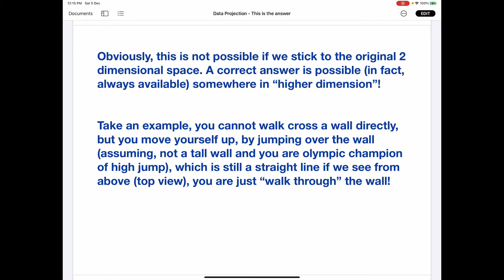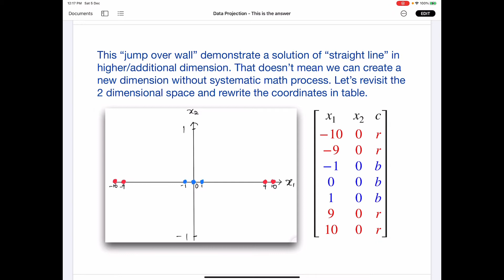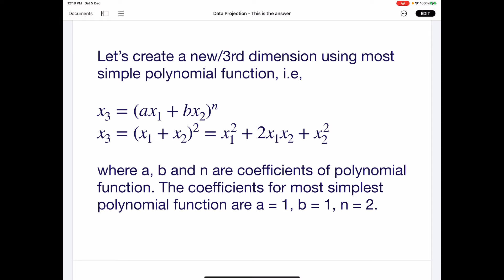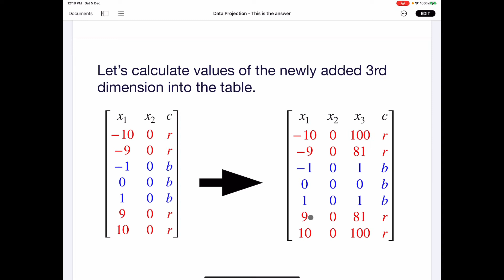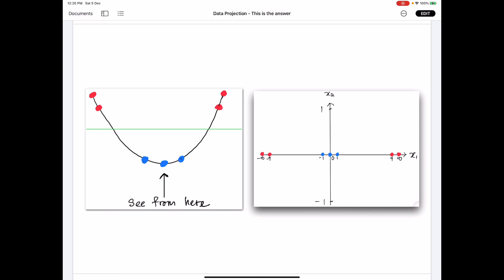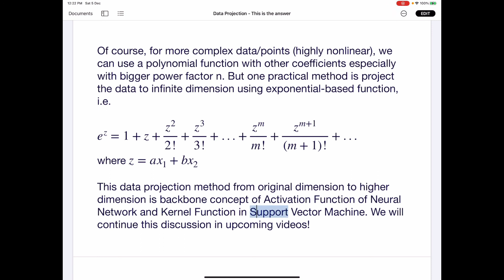A straight line split the points to 2 groups, each group 1 color only? Answer is “jump over wall”?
If you have a complicated problem in life that unable to solve, try to see the problem in different angle, maybe you will find a very simple solution!